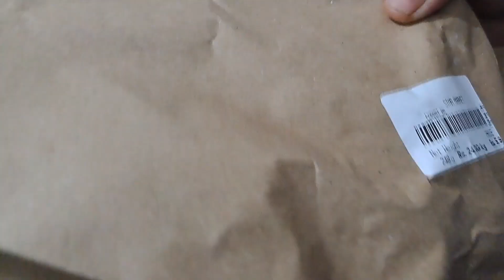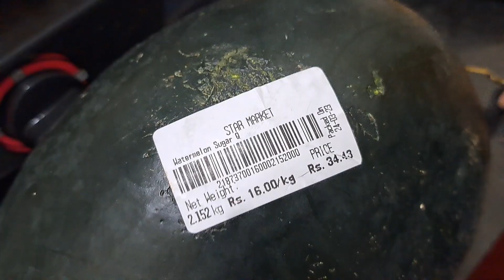Kolkata r থেকে Sosta Hyd Super Market || Tina r হাতে তৈরি Chilly Soyabean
Hello Guys, This is Rohit and Tina

This is basically Daily life vlogging channel